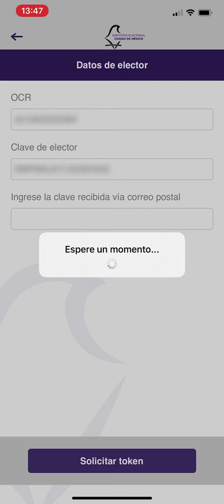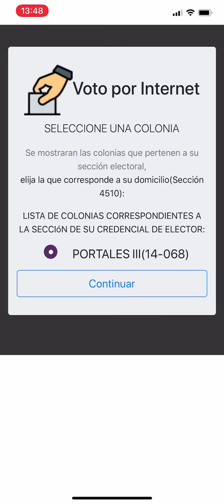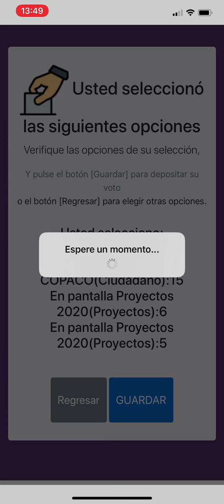SEI Votación Remota.